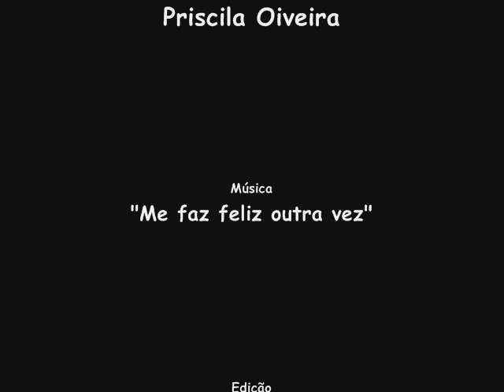Me faz Feliz Outra vez ( Priscila Oliveira)